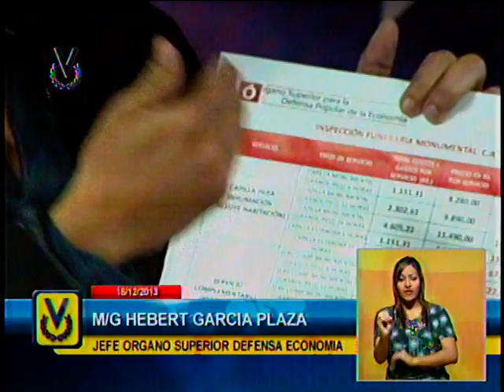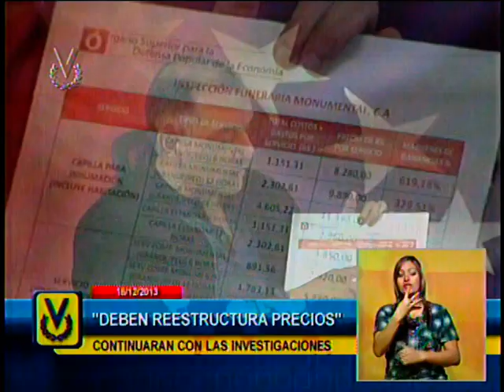Inspección en Funeraria Monumental arrojó 619% de sobreprecio en los servicios velatorios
Este miércoles el jefe del Órgano Superior para la Defensa Económica (Osdpe), mayor general Hebert García Plaza, dio a conocer los resultados de la inspección a la Funeraria Monumental, ubicada en el cementerio del Este, la cual arrojó un sobreprecio del 619% sobre la prestación del servicio velatorio.